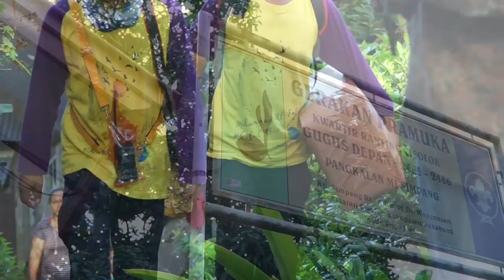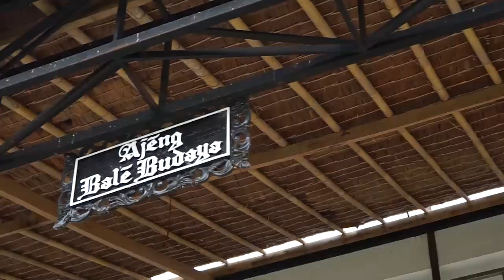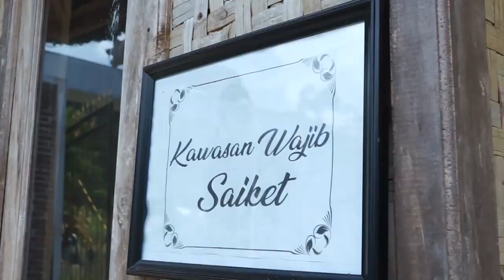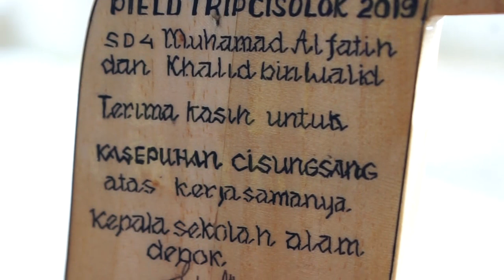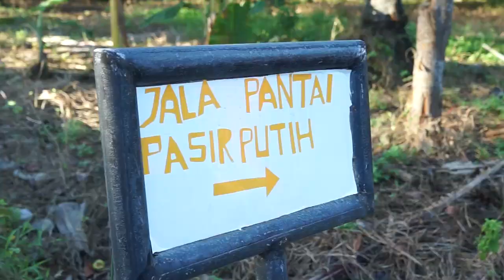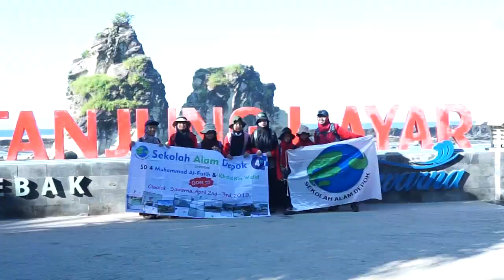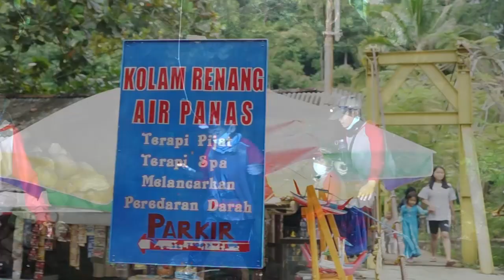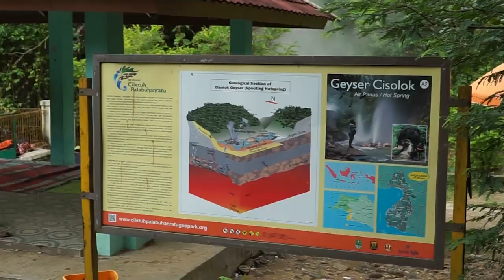Trip Cisolok Sekolah Alam Depok 2019